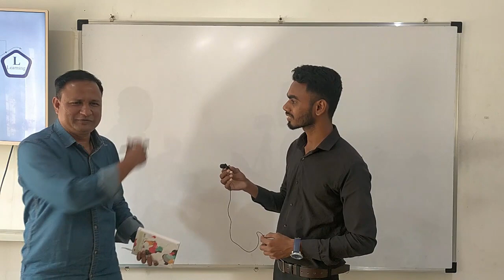Technical Skills and Knowledge are The Key of Success l By Civil Guruji ll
2 Months of Phygital Training
65% Fees After Placement

Building Estimation
Surveying
Quantity survey
Rate analysis
Bar bending schedule
Billing
Contract & Tendering

one of the major problems faced in engineering is the quality of education they receive while doing pursuing a program in an institute. Several engineering institutions that have been set up in the last two decades lack well-qualified faculty and important laboratory infrastructure. Civil engineering is being transformed from theory-heavy to practice-oriented program, which needs a constructive laboratory infrastructure, helping students carry out various experiments. A dearth of such infrastructure not only hampers the learning ability of students but also reduces their employment opportunities. How to Check Floor Tiles Level | How to use a Water Level Pipe for Levelling

How to Check Floor Tiles Level | How to use a Water Level Pipe for Levelling